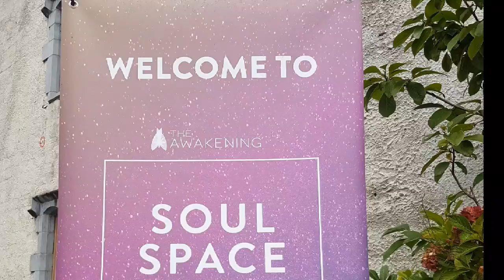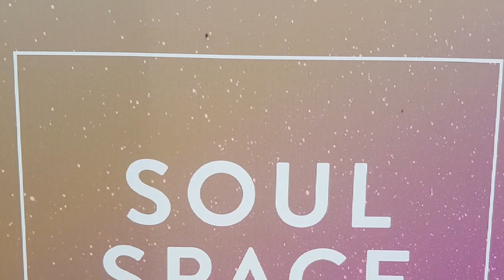Soul Space Claregalway Castle